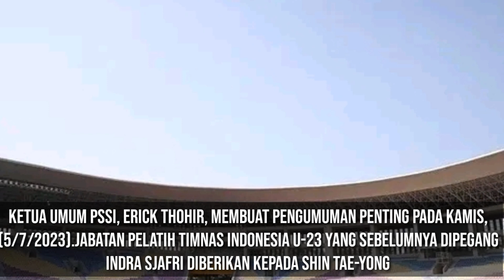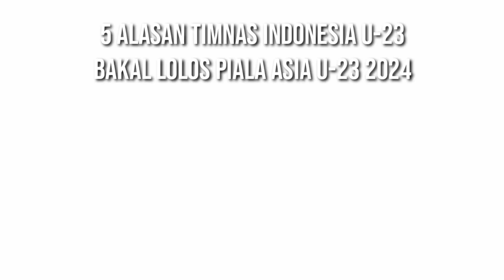5 ALASAN TIMNAS U23 INDONESIA BISA LOLOS KUALIFIKASI KE PIALA ASIA U23 2024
5 hal alasan timnas Indonesia u23 bisa lolos kualifikasi piala Asia u23 2024 di Qatar